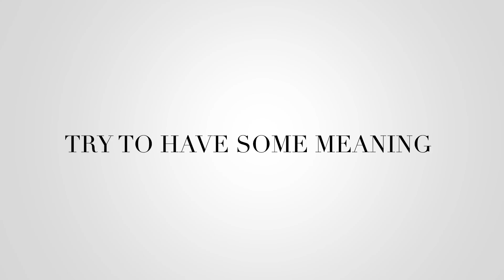Tattoos and Personal Style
Want a tattoo but not sure how it works with your personal style? Watch this! I go through my own tattoos and life experiences. These are my tips on what tattoo to get and finding something you won't regret later in life.

What I’m Wearing:

Top, ALC
Skirt, Dolce and Gabbana